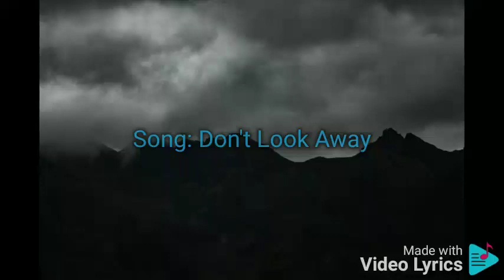Don't Look Away Jimmy Bondoc